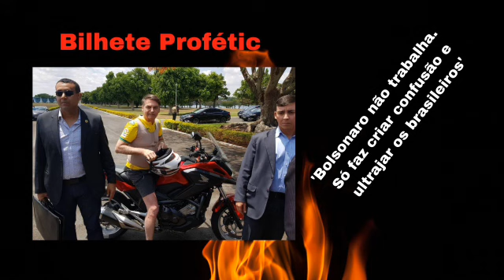Bilhete Profético: “O Estadão descobriu que Bolsonaro não trabalha, cria confusão e ultraja”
*Ajude-nos urgente com sua colaboração para a manutenção desse projeto. Faça sua assinatura acessando